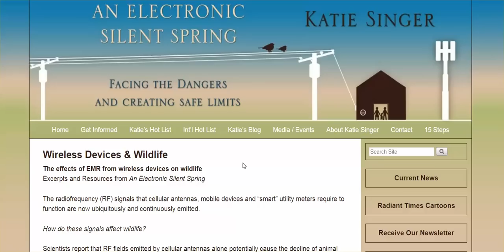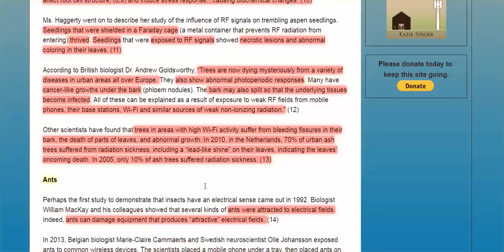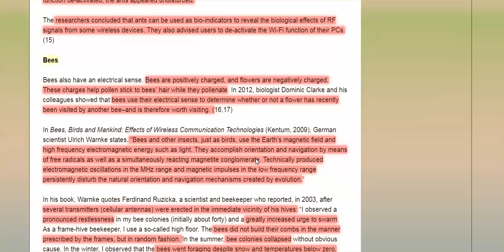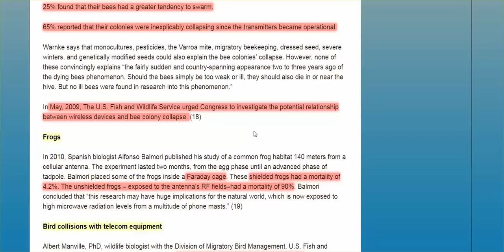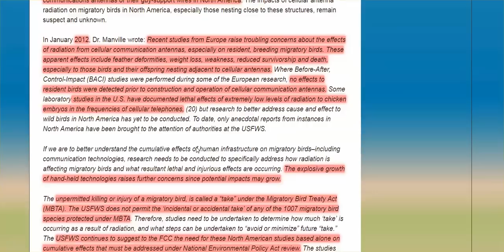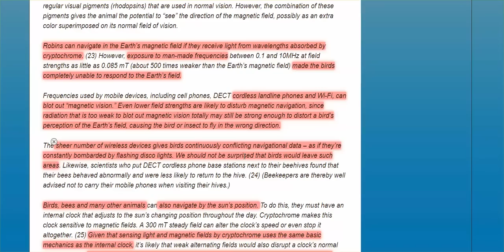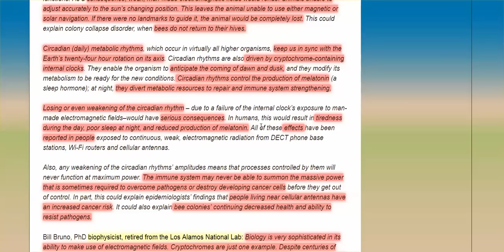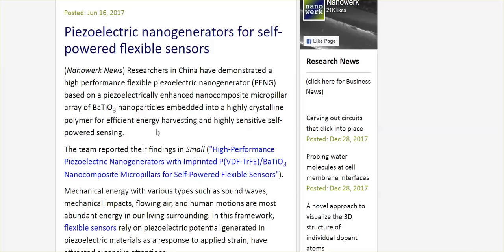'Electronic Spring' - The effects of EMR from wireless devices on wildlife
Please circulate articles; all links are below.